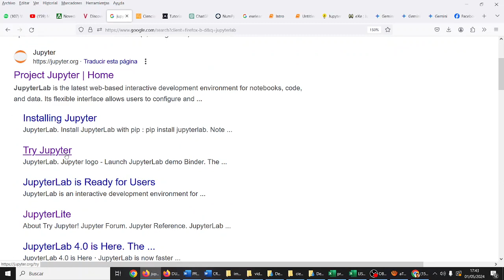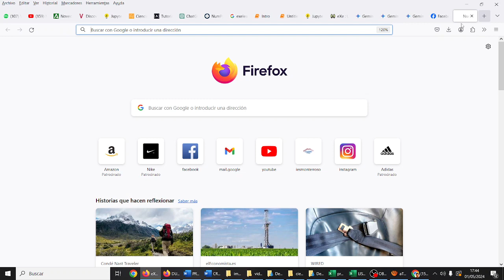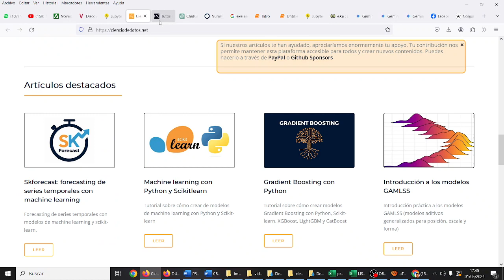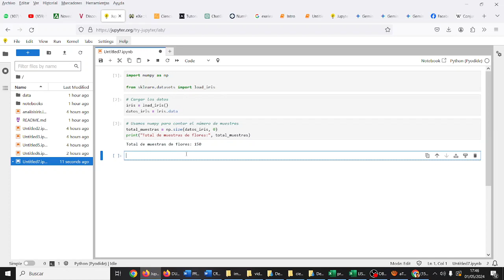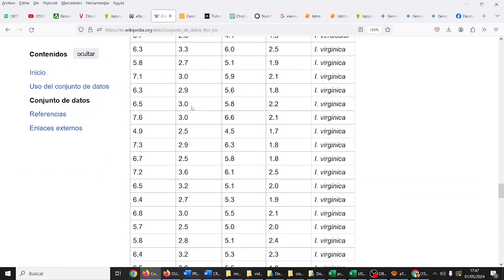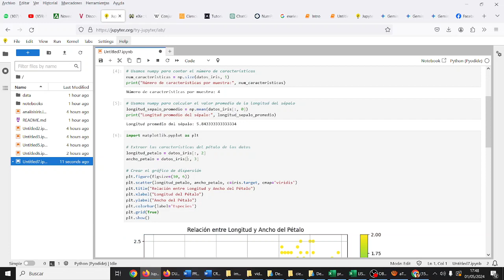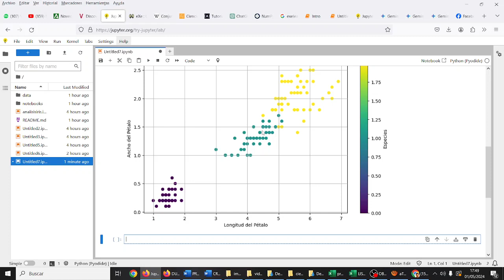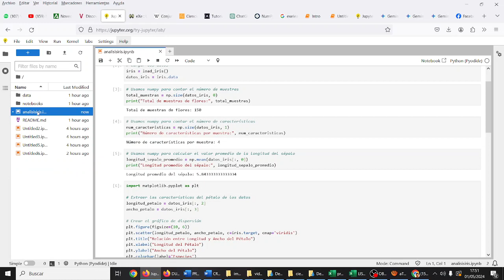Ciencia de Datos con JupyterLab y numpy Python Introducción TIC ESO Bachillerato IES Monterroso